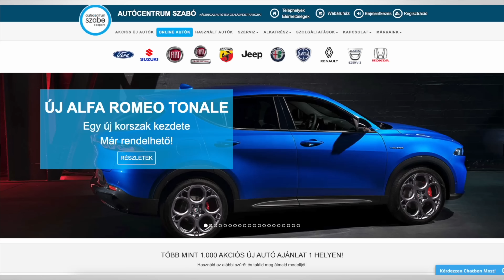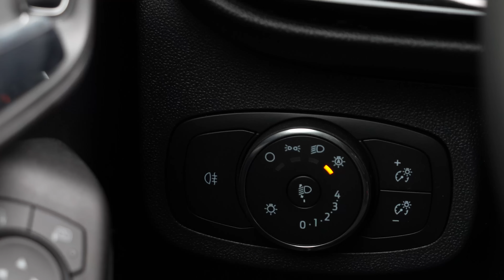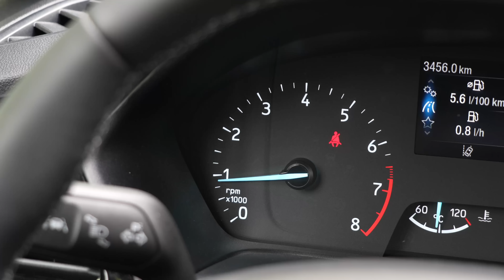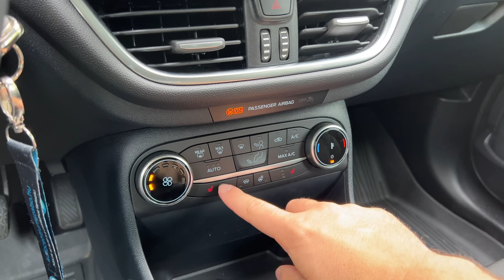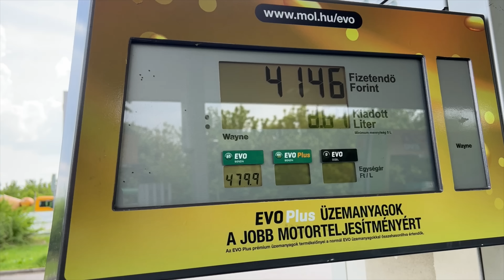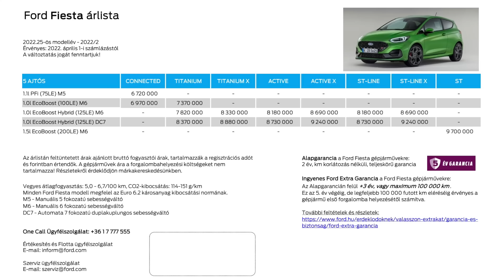Ford Fiesta (2022) 1.0 EcoBoost Hybrid (125LE) | Buli az élet?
Már a Ford Fiestából is létezik hibrid változat, más kérdés, hogy ez csak egy 48V-os mild hybrid rendszert jelent. Ez viszont segít a gyorsulásban, a fogyasztásban, szóval nagyon virgonc kisautónak számít tesztalanyom, ami vagány színe mellett kompaktságával is jó döntés lehet, az árazása pedig nem jó, de nem is tragikus.

Időbélyegek:
00:00 - Bevezető, történet
01:01 - Külső, csomagtér
05:31 - Beltér, kényelem
09:17 - Motor, dinamika
11:51 - Váltó, pedálreakciók
13:04 - Futómű
13:58 - Fogyasztás
15:01 - Vezetősegítő szolgáltatások
15:28 - Árak, összegzés